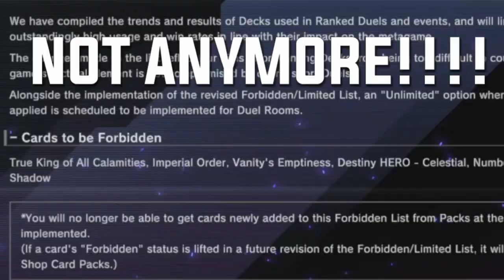BREAKING: STOVE ARRESTED FOR ROBBERY OF OPPONENT'S MONSTERS - Master Duel Stream Highlight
I never doubted that we were winning that game.